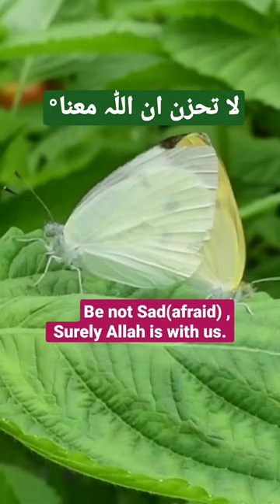nothing can change your fate but dua 🤲🕋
Dua🤲🕋